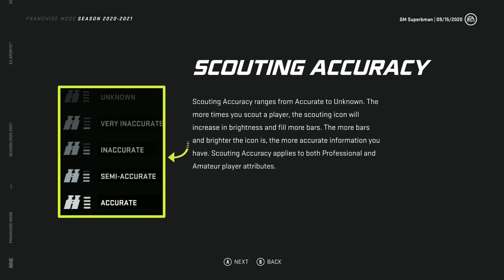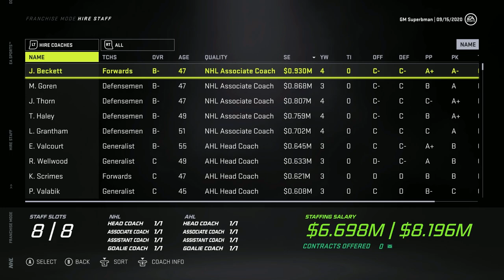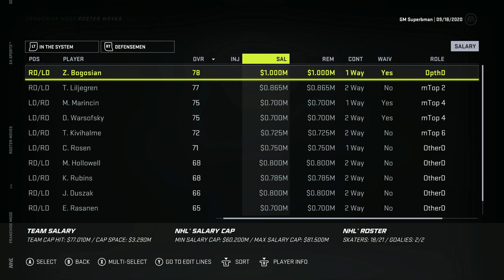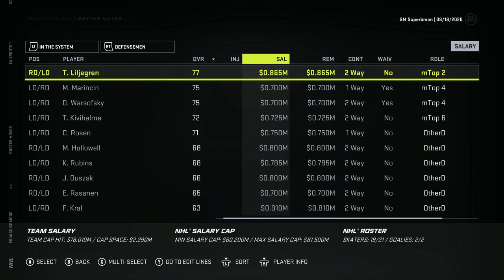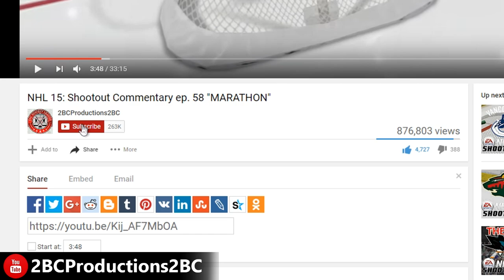THE LAST CHANCE - NHL 21 - GM MODE COMMENTARY - TORONTO ep 1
NHL 21 Franchise Mode - GM SUPERBMAN HAS ARRIVED IN TORONTO